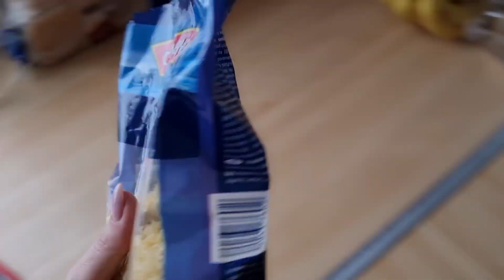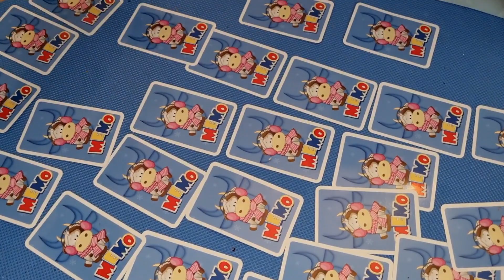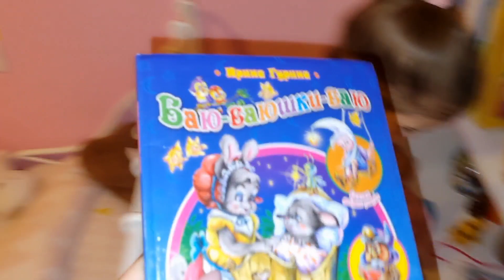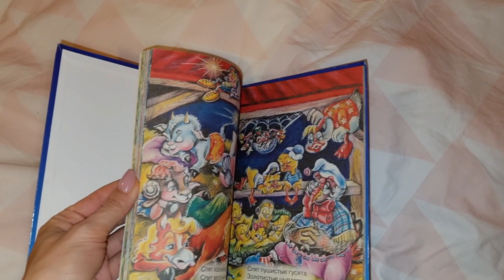VLOG: Когда это всё пройдёт ? 🆘️ || Еда на троих ЗА НЕДЕЛЮ 😮 ШОК || БУДНИ Мамы двоих детей 06.02.22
Латвия-Рига
Милана 15.09.08❤
Даяна 12.08.18❤

Larisa Svetjonoka
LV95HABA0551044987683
SWIFT: HABALV22
(в пояснения пишите Подарок,Долг,на Лечение)

Спасибо!🤞🥰